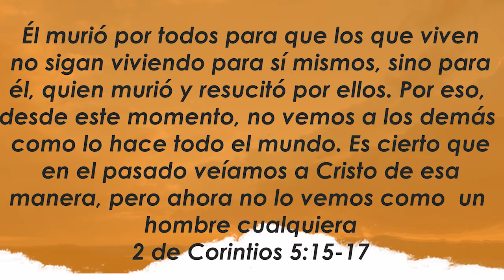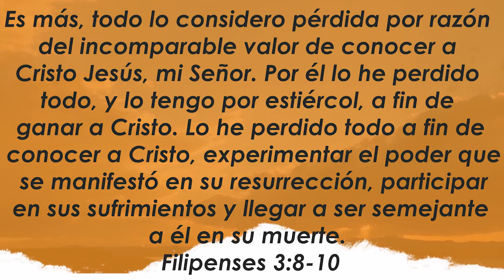Centro Familiar de Adoración | Devocionales en casa | Viernes 06/11/20 | Andrea, Sofía y Aldana